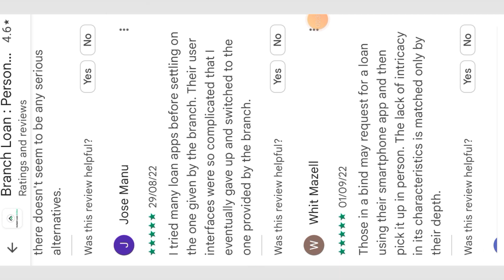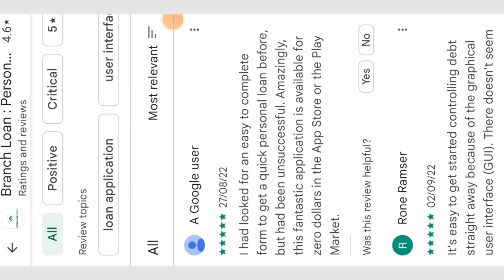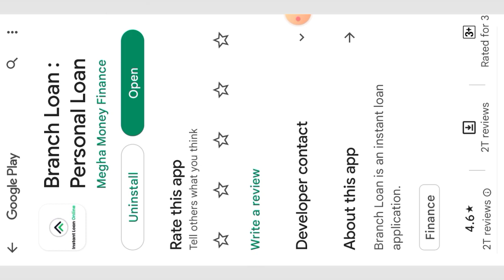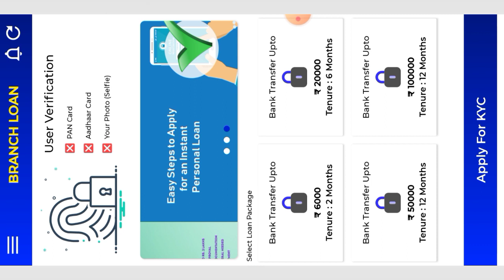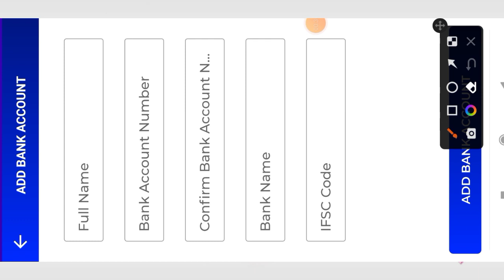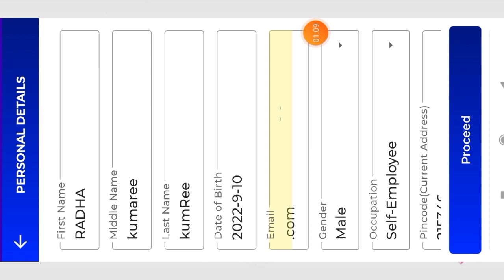New Branch personal loan company Rs.6000 loan amount instant approval without income proof real ya f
#100%realinformation
100%RBIREGISTEREDCOMPANY

||| Guys agar aap branch application se loan ke liye apply kiye hoon or apna application approved nahi hua hai. matlab aap iss time per waiting main hoon. or aaj ka iss perticular topic per main aap sab ko yeea samjhaneka Kousis kiya hoon - yeea waiting wala silsila akhir kis kis reason per ata hai. mera khud ka experience or branch app ke sath chat karte hue aaj ka video banaya. mere hisab se branch apps se agar aap ko loan nahi milta hai toh isske piche tino karan hoon shakta hai. pura jankari sahi dhang se prapt karne ke liye video ko pura dekhligiye |||

[Search Tags]

➡️ IMPORTANT NOTICE

We do a lot of financial product reviews just for education and research. But loans or similar products are not illegal in India. As a result, this video. But I never force the viewer to take a loan. Because we know which loan or loan product should be taken only when it is most needed. And after taking a loan, it is important to repay the loan. So it is important to understand the

Queries 💰
loan app
loan app fast approval
rsr finance
loan
instant loan
new loan
fast loan
instant credit

#100%RBIRegistered
#100%workingpaylater
#100%2022newloanapp
@Technical Details No 1
100RBIRegistered lcompany
onlineSmart Walletloan
make my trip credit card
100%Newloancompany